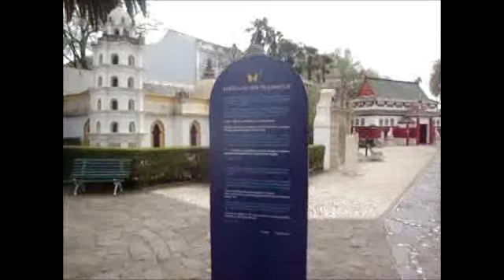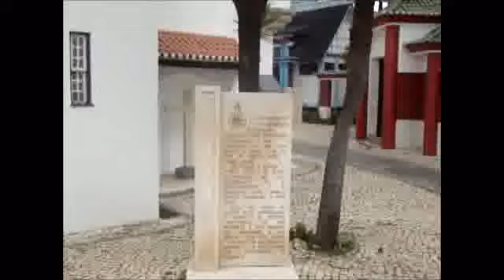Portugal dos pequeninos Coimbra_01